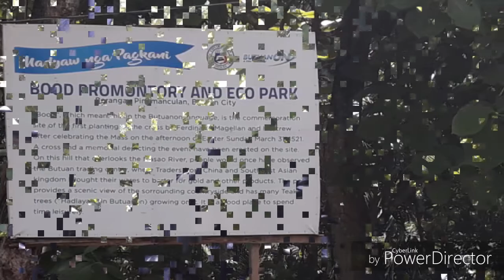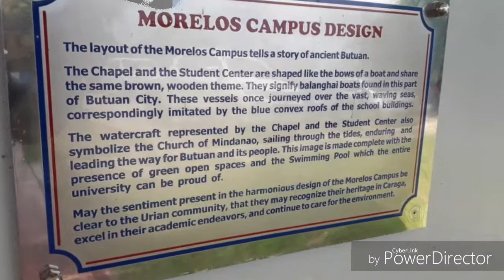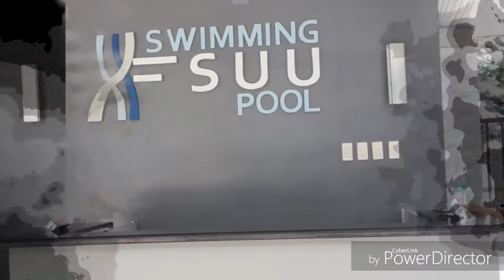Inday's sari-sari #8 (butuan city tour featuring tita's cafe & FSUU)